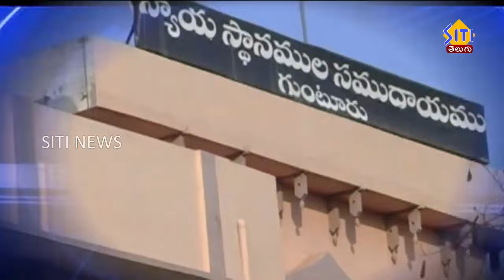Guntur Siti News 26 01 23 2pm